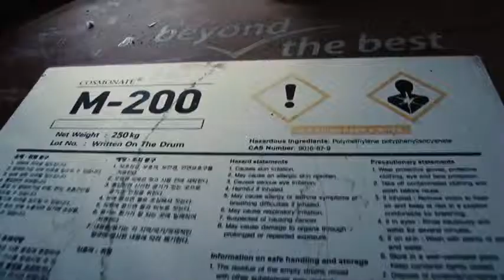Гидроизоляция фундамента полимочевиной Вода не пройдет!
На сегодняшний день напыляемая гидроизоляция полимочевиной является наиболее эффективным способом гидрозащиты. Однако, крайне важно правильно её нанести, а это под силу лишь профессионалам. Таким, как специалисты компании ТеплоГидроМонтаж. Вы всегда можете обратиться за консультацией по вопросам гидроизоляции, позвонив по бесплатному номеру:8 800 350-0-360 или посетить наш сайт